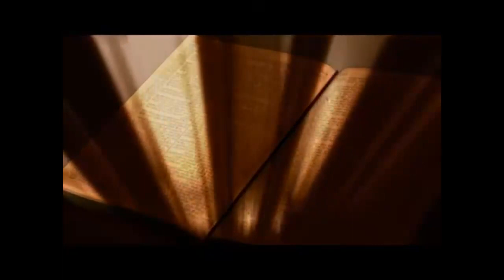Mystery of the New Creation (The Secret)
To read the original HTML document with Bible Scripture references and Addendum of Selected Writings of William Law and Jacob Boehme, go
This message is divided into three sub-topics or sections. The message PRIOR to 22:00 is primarily Introduction and Background.
Please go to the specified time on the "TimeLine" to go directly to that section:
(I.) - Original Man -- Sin Section I 22:00
(II.) - Fallen Man -- Redemption Section II 28:00
(III.) - Redeemed Man --- Sanctification -- The "New Man" Section III 33:25
There is a "Mystery" (Secret) that the "church-at-large" has hidden from and deprived Christians the knowledge of almost since its inception !!!

This "Mystery" was fundamental to the teaching of Jesus Christ Himself and His early apostles. It was the core teaching of the Apostle Paul. Many of the early Christian Mystics and mystical teachers knew and taught it, especially William Law and Jacob Boehme of the 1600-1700 era.

It is the foundation stone of TRUE Christian experience, the root source or "modus operandi" of Christian salvation and sanctification, and the ONLY basis or foundation of Christian life. Without the reality of it operable in a life, one can NOT indeed even BE a "Christian" in the Biblical sense !!!

Despite the ABSOLUTE NECESSITY of this "Secret" - it is actively known, understood and practiced by a mere handful of the professing worldwide "christian" community. Even fewer could INTELLIGENTLY discuss, explain or teach it to others.

The majority of those that ARE in ANY sense familiar with this "Secret" DO NOT understand its origin, foundation, and inner-workings. They know little more than "proof-text" scripture verses, religious jargon and "catch-words" to describe what little they DO know !! They are like the average computer user who knows how to turn the machine on, push a few buttons, and use the mouse and keyboard. They, however, know ABSOLUTELY nothing about HOW or WHY the computer performs its various functions. To them, it is "MAGIC" !